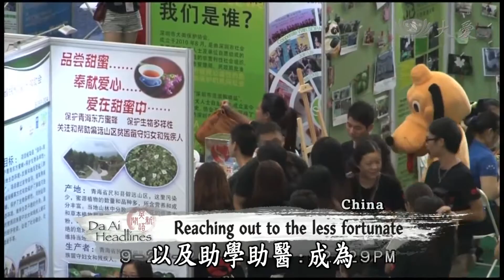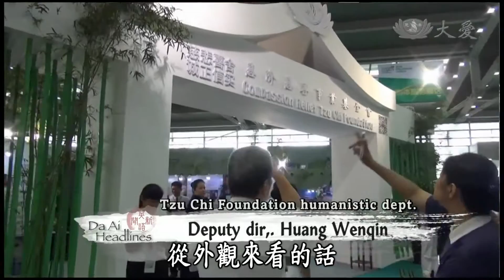【大愛感恩影音網】 20140923 Da Ai Headlines 慈善展獲獎+慈善展志工篇